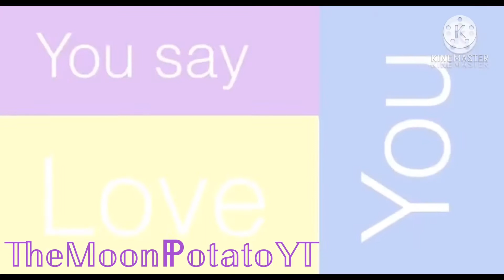//𝔽ℝ𝕀𝔼ℕ𝔻𝕊// 𝐶𝑜𝑙𝑙𝑎𝑏 𝑤/ TʜᴇMᴏᴏɴPᴏᴛᴀᴛᴏYT ᴀɴᴅ AᴠᴀᴄᴀᴅᴏTᴏᴀsᴛYT